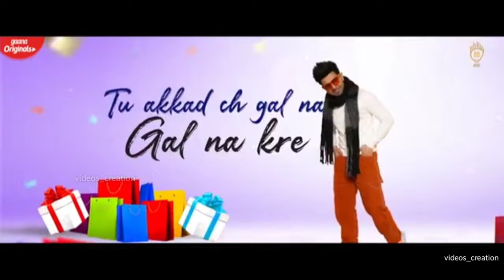Nakhre Tere status song : Nikk - RoxA - Latest Punjabi Songs 2019-2020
Hayat Murat whatsApp Status  || Tu hi haqiqat ||

Korean couple love || Shukriya Shukriya ||

khairyat pucho  full song T- series

If Any Of The Owners Have A Problem With Your Pictures And Music Used Here, Please Send Me A Email and I Will Remove Them Thank You... No Copyright infringement intended.

30 sec whatsapp status
cute girl whatsapp status
boys for whatsapp status
girls for whatsapp status
30 sec sad whatsapp status
30 sec romantic whatsapp status
new whatsapp status video
hayat murat whatsapp status
cute romance Whatsapp status
fun Whatsapp status video
30 sec sad song status video